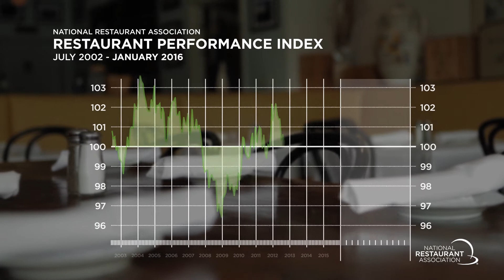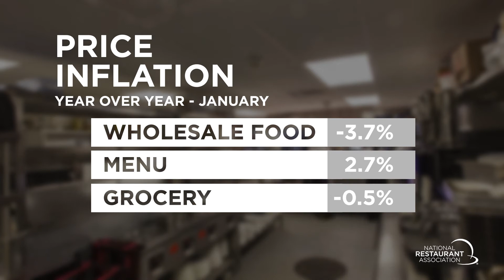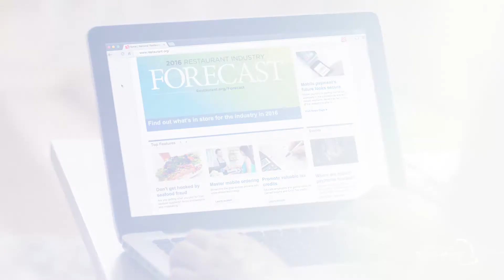Restaurant Industry Update - February 2016